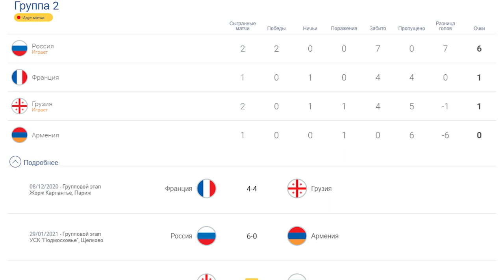МИНИ-ФУТБОЛ | РОССИЯ - АРМЕНИЯ | КВАЛИФИКАЦИЯ ЕВРО 2022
В универсальном спорткомплексе «Подмосковье» прошёл стартовый матч третьего этапа квалификации чемпионата Европы 2022 года по мини-футболу. На поле в Щелково встретились команды России и Армении. За ходом игры наблюдала съёмочная группа твщелково.